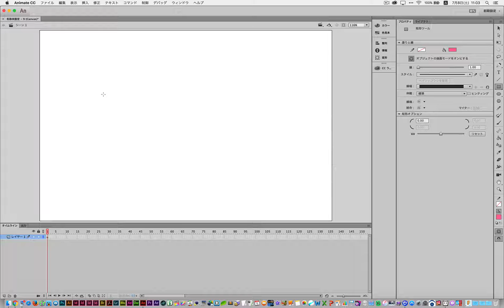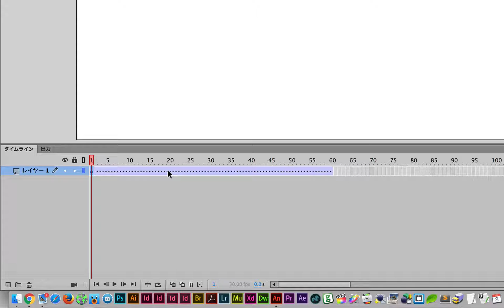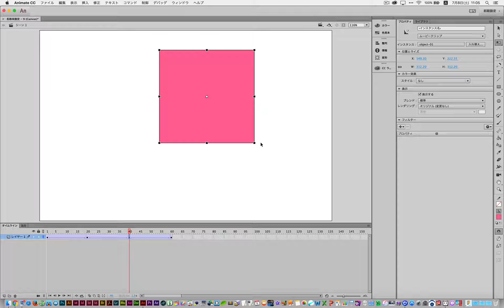【Animate CC】クラッシックトゥイーン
トゥイーンアニメーションの一つ「クラッシックトゥイーン」の設定方法です。